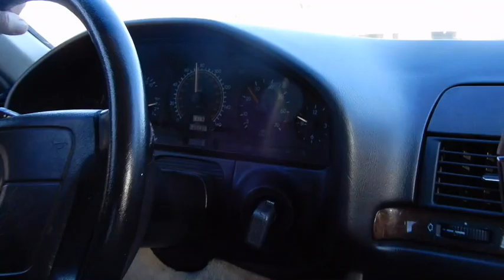Thanksgiving VLOG-- Trip to St. Louis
This is Jon Coffman. I hope you guys are having an excellent day! Make sure you give thanks and eat lots of turkey!
Song Credits --- Times Square